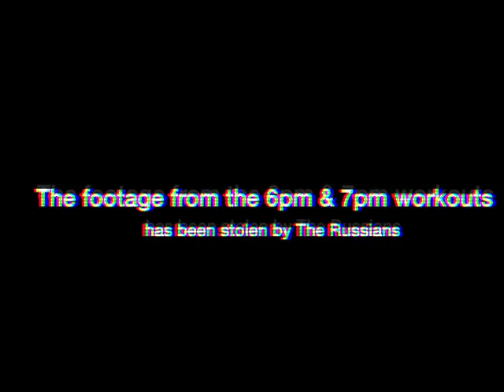Rhino Competition Lock In 9/29/13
A 24 Hour Competition Lock In @ Rhino Wrestling, NJ
9am to 9am, 1 workout an hour, competing against each other... good luck